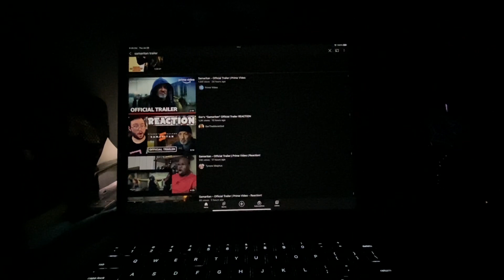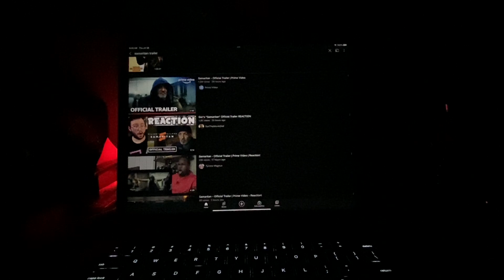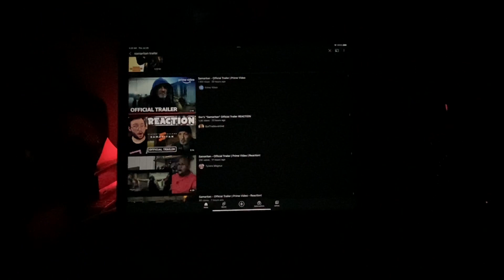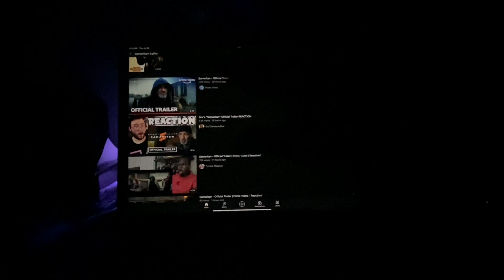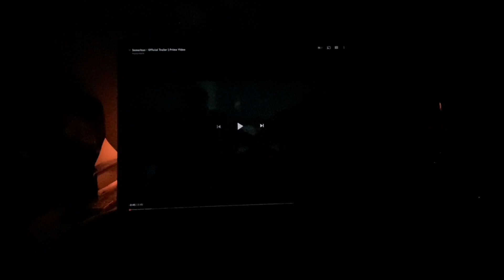Samaritan (2022) Official Trailer Reaction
This Look like A Original Superhero Film

Here My Another Trailer Reaction Video

This One is
Samaritan (2022)

I’m Definitely Going to Watch It on hdtoday.cc

Stay Too for More

So Enjoy This Another Trailer Reaction Video Everyone